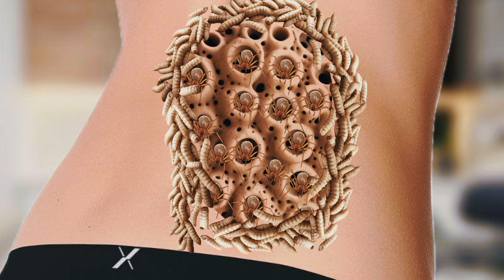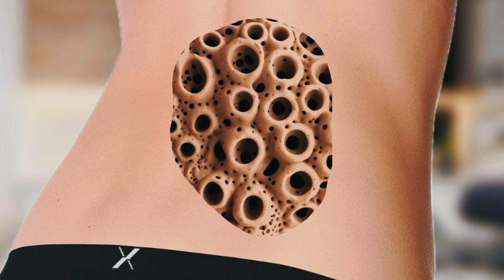Animation for treating the back 'removing the spider 'worm' larva asmr